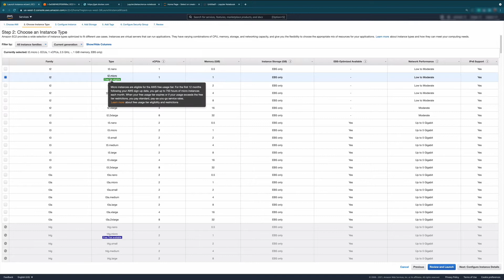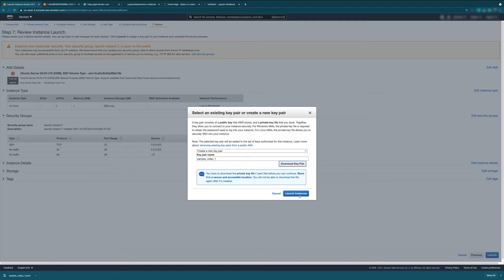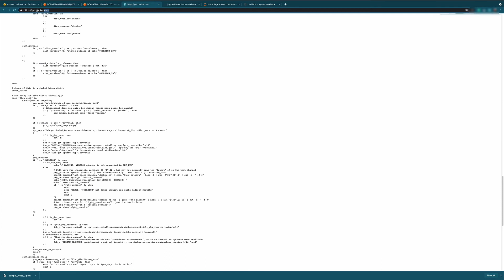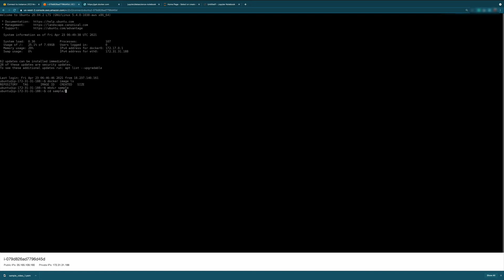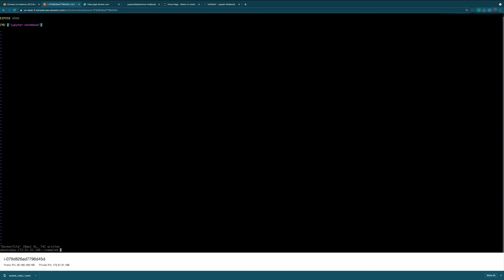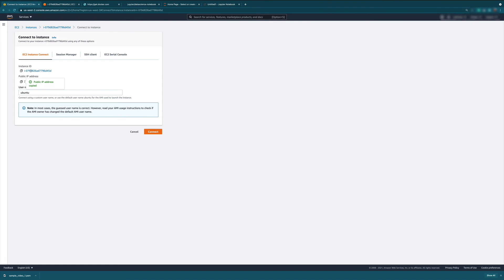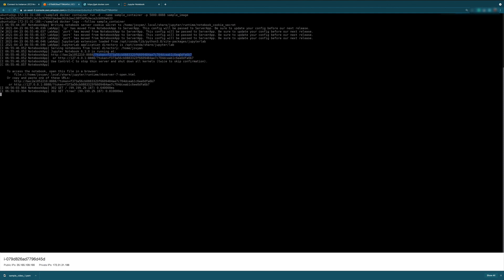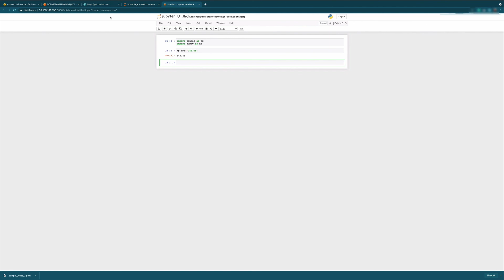Launch Jupyter Notebooks from Browser using Docker and AWS EC2.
This is a short tutorial on how to run a jupyter notebook inside a Docker container running in an AWS EC2 and access it using your browser.

The commands used in this video.

install Docker from the downloaded Shell script
sh get-docker.sh

add Docker to sudoers
sudo groupadd docker